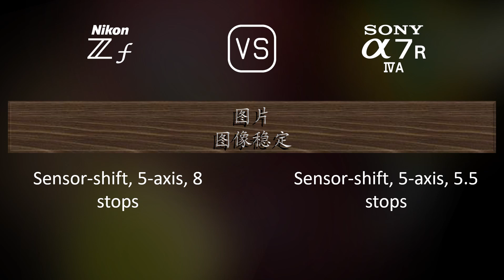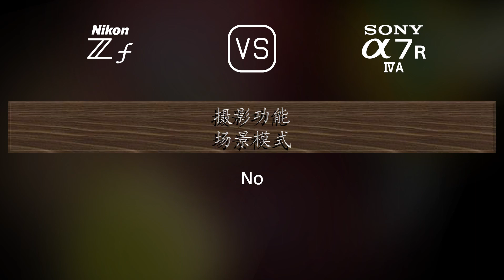Nikon Zf 与 Sony A7R IVA 的规格比较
本视频是 Nikon Zf 与 Sony A7R IVA 的功能概述和规格比较 (comparison of specifications)，希望对您有所启发。感谢您的支持。

00:25 推出
00:33 机身
00:40 传感器
01:01 图片
01:16 光学与对焦
01:41 屏幕
01:58 取景器
02:13 摄影功能
03:06 录像功能
03:20 贮存
03:24 连接性
03:49 物理特性
04:07 杂项